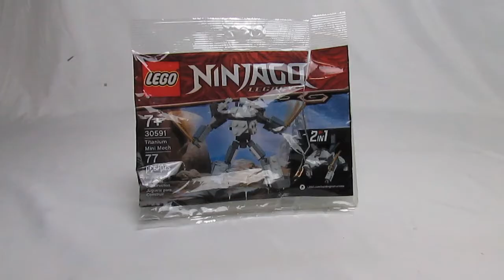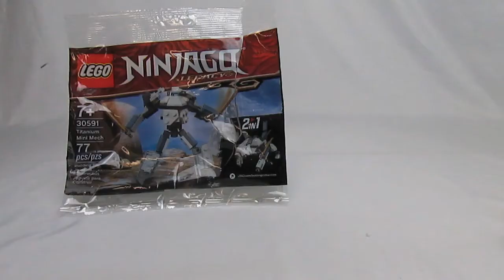West Mitten Bricks Lego Ninjago Legacy Titanium Mini Mech 30591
Dirks Brother builds the Lego Ninjago Legacy Titanium Mini Mech 30591 Set!
Overall this was a pretty fun build.

This is a 2 in 1 set.
Half uses paper instructions and the other half uses a digital version.

Build 1 starts: 13 seconds
Build 2 starts: 2:46

Make sure to leave a comment on what your favorite part is and what version you liked best!

Mech Fighter? or the Mech Animal?

In this episode:

Blue Hands (No Smurfs were harmed in the making of this episode)
Naruto Pose 2:40
The swiping struggle is real 2:49
Robot Frog 4:54
A Battle With...Themselves? (I'm Sure There Is A Deeper Meaning Here) 5:57

Bonus:
Can you Guess what Playstation 3 game case is holding up the Lego Bag?
Hint: A City is Falling to Pieces

Thank you for checking out West Mitten Bricks!
Spread some Joy and have the Best Day Ever!

Teknoaxe: Electron
Teknoaxe: You Cant Dodge a Laser Chillstep Remix